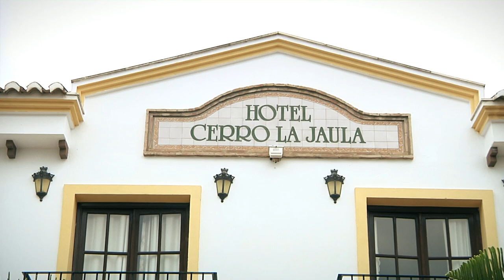Hotel Cerro La Jaula - Son al Sol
El Hotel Cerro La Jaula está situado en Benamocarra, el pueblo que cada año homenajea a Eduardo Ocón con su día de la música. Lo que no puede faltar en este hotel es precisamente la música, por ello nos ofrece cada fin de semana actuaciones en directo de una gran variedad de grupos y estilos.

En este reportaje se muestra la apertura de conciertos en su terraza para disfrutar de la música al aire libre y en un lugar idóneo para la música.